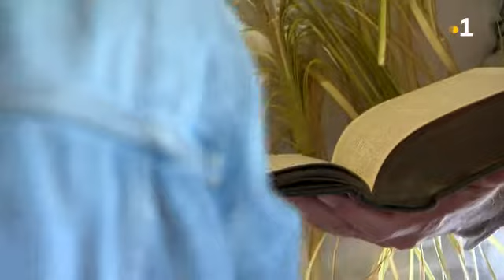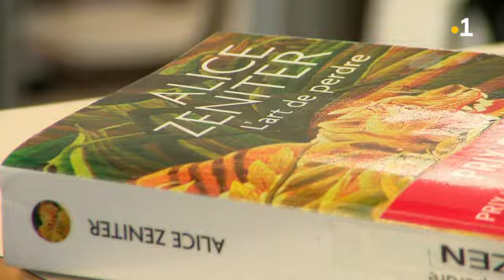Le Salon du livre (SILO) à Lifou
Les écrivains à la rencontre des habitants de Lifou.